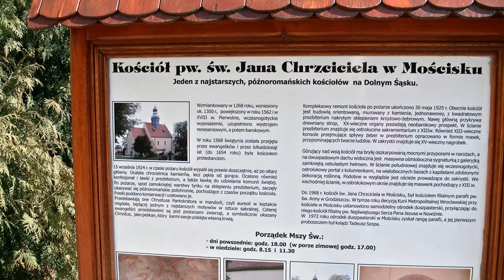Kościół Świętego Jana Mościsko 2012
Kościół Świętego Jana Mościsko 2012 Tabliczka opisująca historię tego obiektu sakralnego na Dolnym Śląsku

Jeden z nielicznych obiektów sakralnych późnoromańskich niedaleko Świdnicy